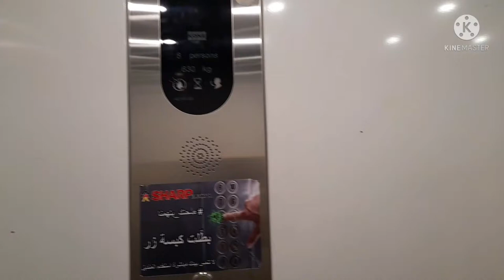THE BEAUTY OF YARZE LEBANON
enjoy our place